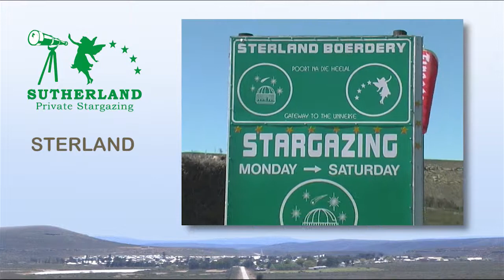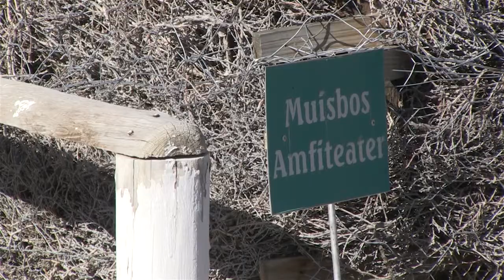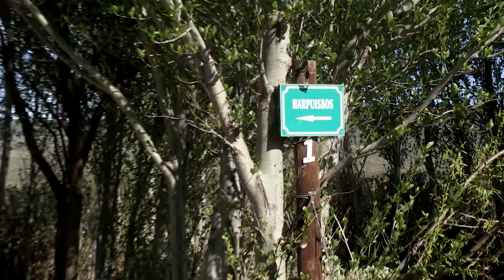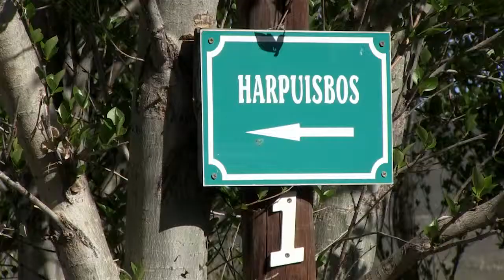Sutherland Private Stargazing - Sterland Boerdery (Afrikaans)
'n Kort opsomming van wat Jurg en Rita Wagener alles aan besoekers by Sterland Boerdery bied.